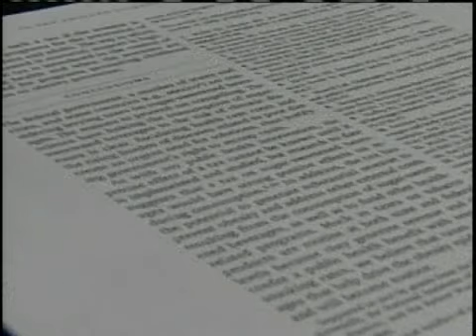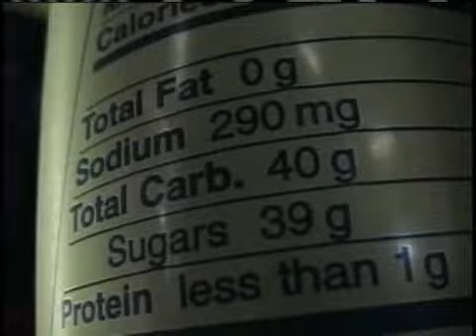Researchers Suggest Tax For Sugary Drinks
Researchers have suggested adding a tax to sugar-sweetened drinks in an effort to cut down on obesity.